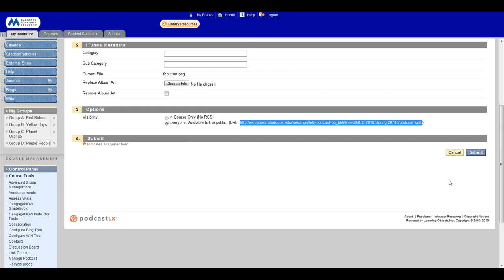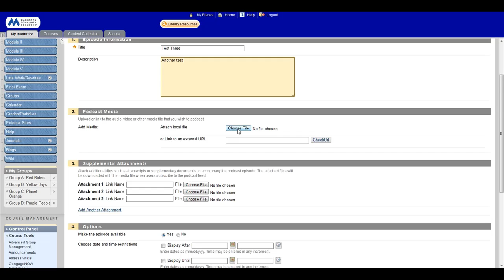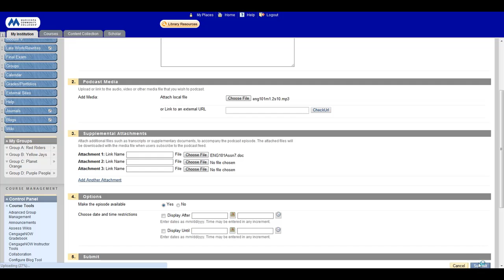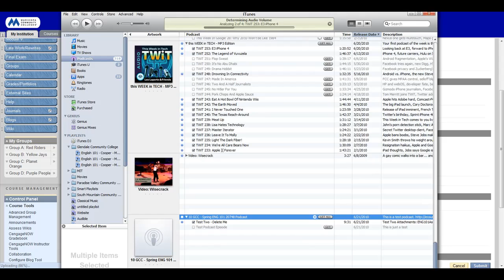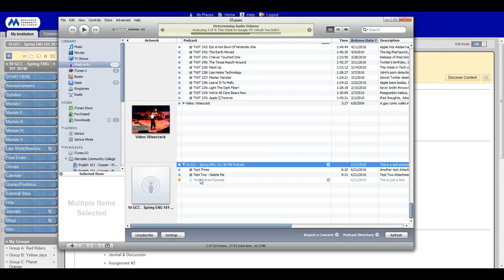Podcasting in Blackboard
Quick demo on how to create a podcast in Blackboard 9.